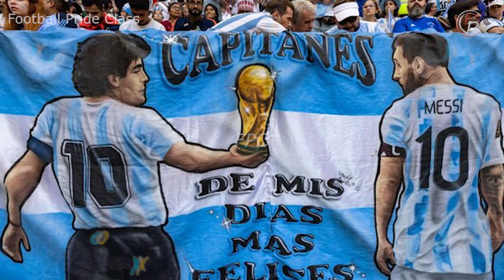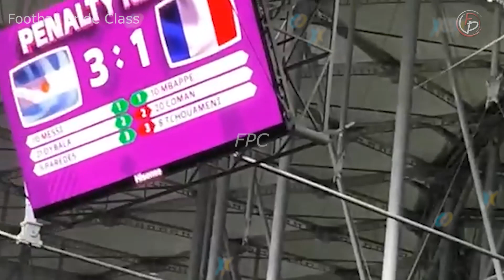Messi Tiba di PSG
Messi di sambut pemain PSG dengan begitu hangat setelah Messi juara piala dunia yang di final timnas Argentina vs Prancis  di menangkan Argentina lewat adu penalti, Messipun meraih penghargaan pemain terbaik piala dunia 2022